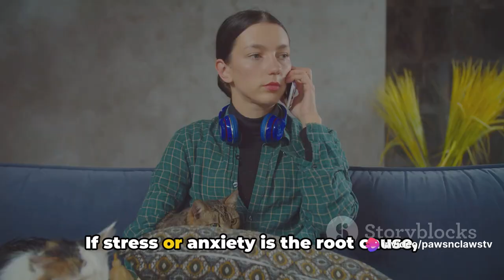😼Why My Cat Poops Outside the Litterbox 💩The Mystery of the Misplaced Poop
In this intriguing video, we delve into the mysterious world of your cat's peculiar pooping habits. Backed by known facts and expert advice, we aim to uncover the reasons behind your feline friend's behavior. Join us as we explore this curious topic and gain a better understanding of your cat's bathroom antics. Let's solve the mystery together.

OUTLINE:

00:00:00 The Cat Litter Mystery
00:00:59 Unraveling the Reasons
00:03:01 The Medical Angle
00:04:49 Stress, Anxiety and Territory
00:06:36 Solutions and Conclusions

🐾 BARKBOX DEALS (monthly subscription service of toys, treats, and a chew delivered to    your doorstep!)

🪀The bests cats toys selection

🌟 The best recommendations from Amazon
        to feed your furry friend correctly:

🌟 Dental Spray for Dogs and Cats

🌟 Collection of 2 Ceramic Pet Bowls

Jackson Galaxy